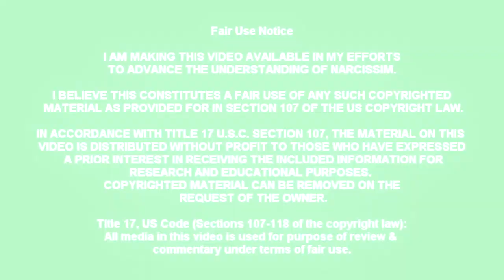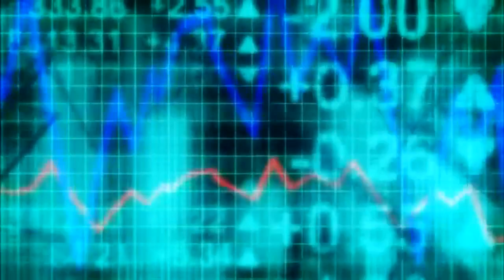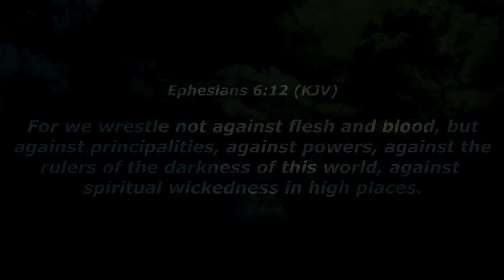12 Goals of the Narcissistic World Order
This video addresses the way narcissists controlling this planet and their 12 goals to implement the narcissistic world order.

Credit: We Live In A Completely Fake World
Original Source Channel :
Truth Media Films ... Channel Taken Down By Youtube

The Battle for Your Mind - Carter Conlon